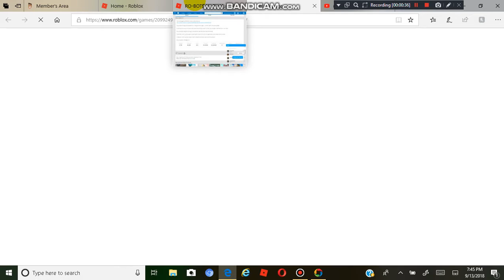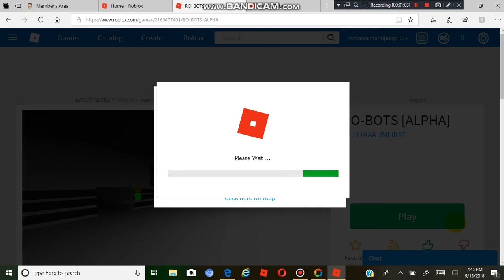NEW EVEN BETTER ROBLOX FAN MADE RO-BIO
PLEASE PLAY TOO ITS ACTUALLY ===really=== AWESOME!